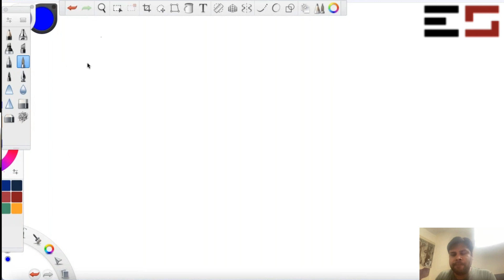Unconstrained Optimization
Course Instructor - Amit Goyal